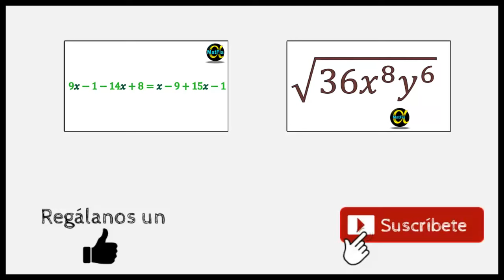☑️ Como Resolver Problemas de Ecuaciones de Primer Grado o Lineales | Ejercicio 10